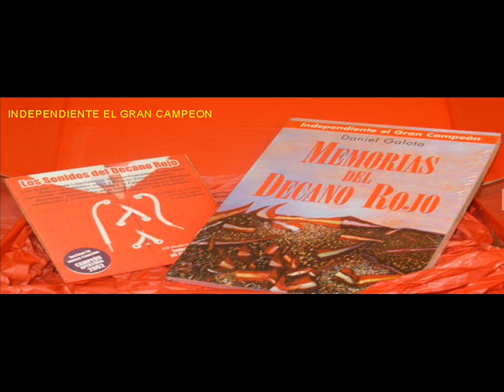Juan Carlos Ingratta: "Tenemos gente preparada para desembarcar en el club"